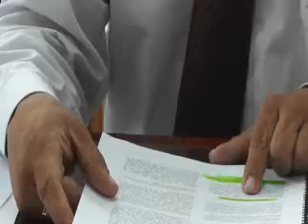Nuevo Código Penal entra en Vigencia.